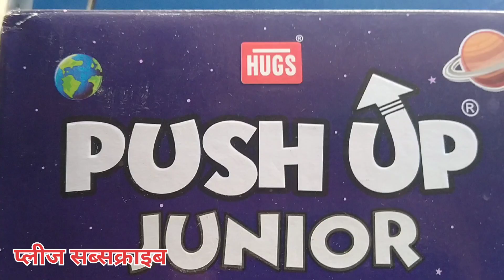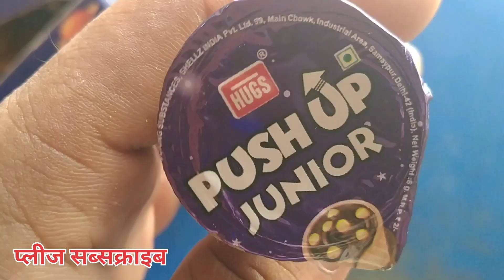Hugs Yummy Push Up Chocolate Cone 2 me wholesale price l आइसक्रीम चॉकलेट होलसेल प्राइस l#wholesale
Hugs Yummy Push Up Chocolate Cone 2 me wholesale price l आइसक्रीम चॉकलेट होलसेल प्राइस l#wholesale wholesale price icecream wholsale rate

your keywords.
push up ice cre